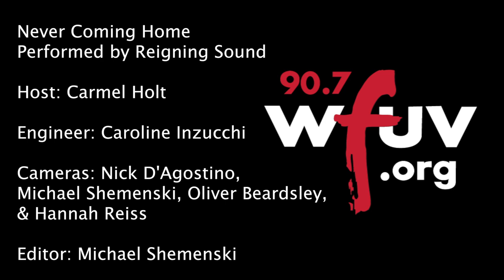Reigning Sound - "Never Coming Home" (Live at WFUV)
Reigning Sound performs "Never Coming Home" live in Studio A. Recorded August 28th, 2014.

Engineer: Caroline Inzucchi
Cameras: Nick D'Agostino, Michael Shemenski, Oliver Beardsley, Hannah Reiss
Editor: Michael Shemenski